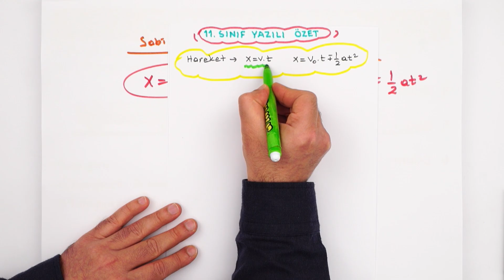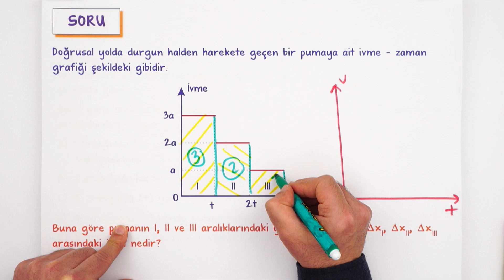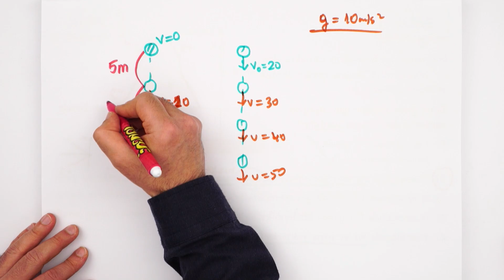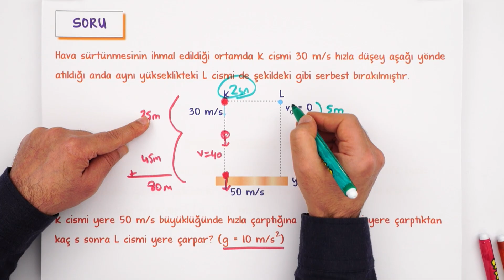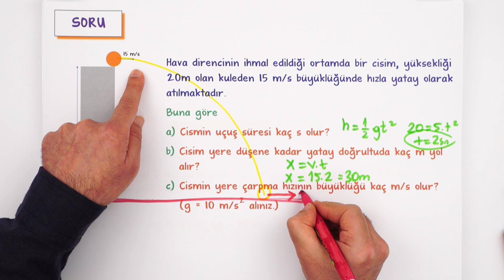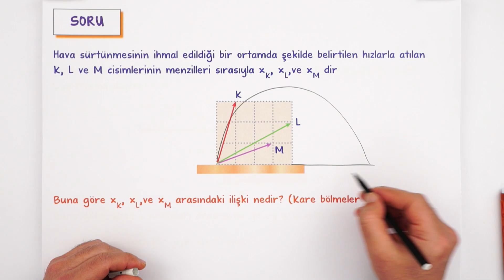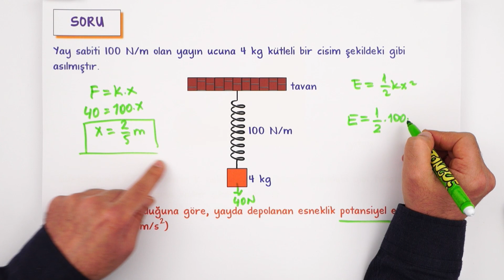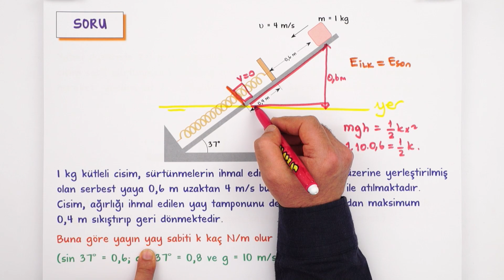11.Sınıf Fizik 1.Dönem 2.Yazılıya Hazırlık 📑 #2023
Yazılıkampı boyunca 11.sınıf derslerinde bilmen gerekenlerin olduğu mükemmel yazılı provası ile karşınızdayız! Fizik sınavına girmeden önce mutlaka yazılı hazırlık videosunu izlemelisin. Ayrıca videonun PDF'sini indirmeyi de unutma.😉🚀

Buralara Dikkat!: 00:00
Kuvvet ve Hareket Yazılı Provası: 01:20